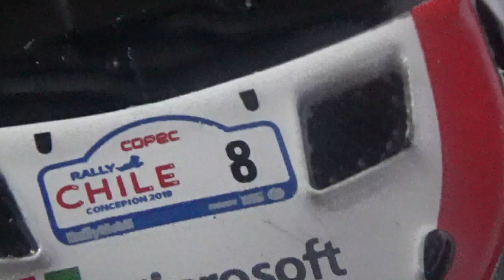Vídeo Review en español Toyota Yaris WRC Copec Rally Chile 2019 Ott Tanak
Este es un vídeo review especial por el regreso acá a Chile en la ciudad de Concepción del FIA World Rally Championship luego de tres años de ausencia a causa del estallido delictual y la pandemia de Covid19 que producirá a fines de Septiembre y principios de Octubre del año siguiente 2023(siendo hasta el momento la única versión en 2019)

Recuerden por favor comentar dar sus me gusta activar la alarma de las notificaciones y compartir todos mis propios vídeo reviews